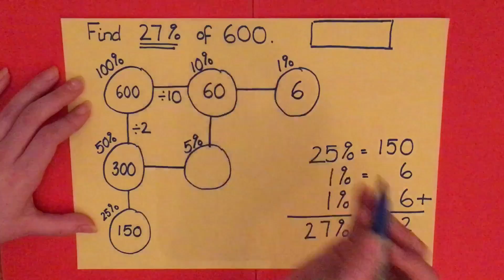Percentages of Numbers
Using the bubble method to find a percentage of a number.